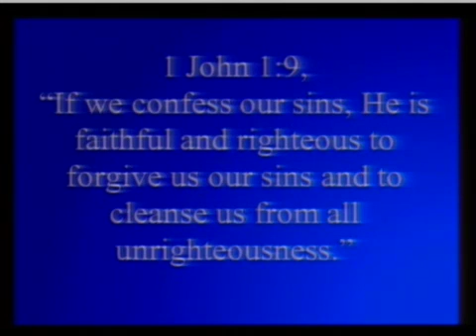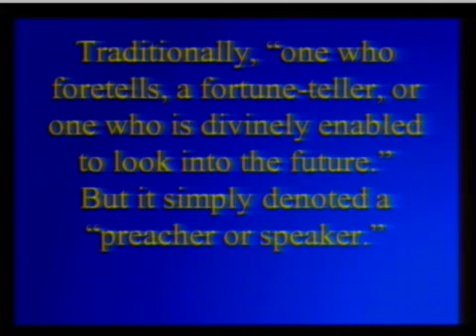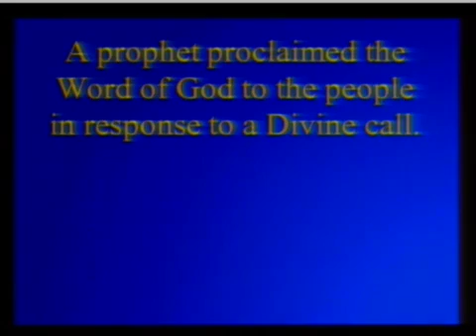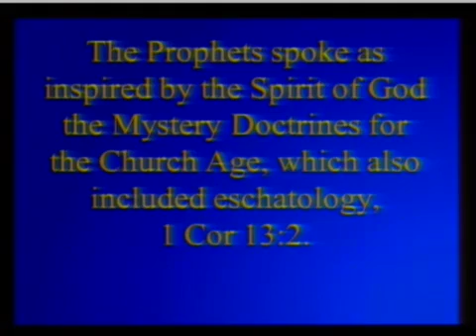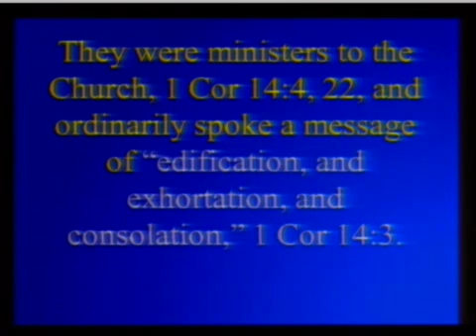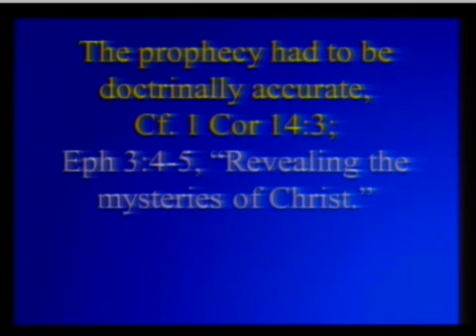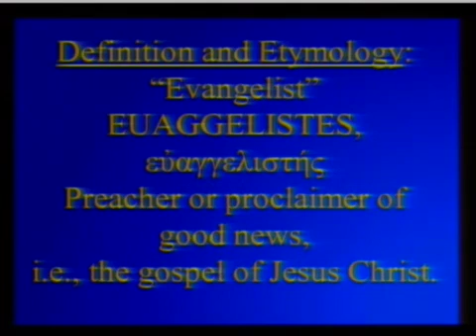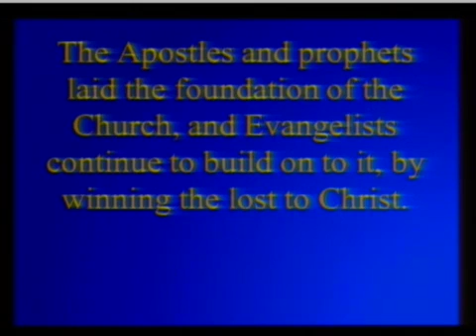Pastor Jim Rickard, The Four Communication Spiritual Gifts Pt 2, Prophets and Evangelists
Pastor Jim Rickard, The Four Communication Spiritual Gifts Pt 2, Prophets and Evangelists, Eph 4:11